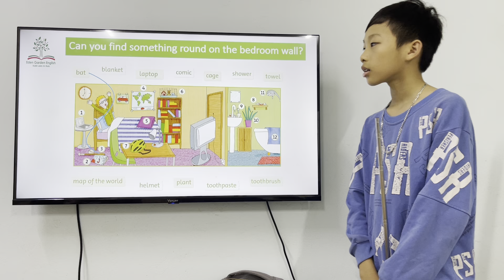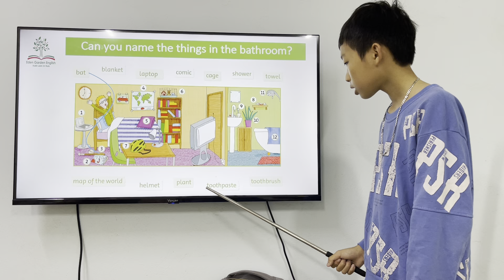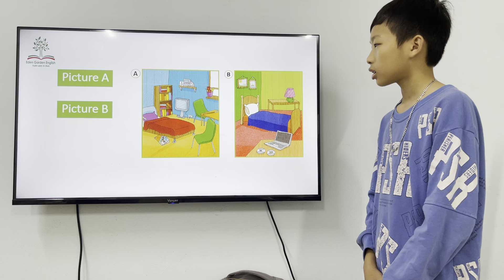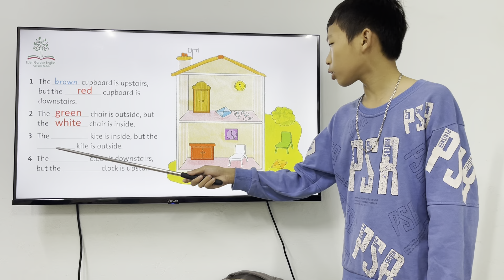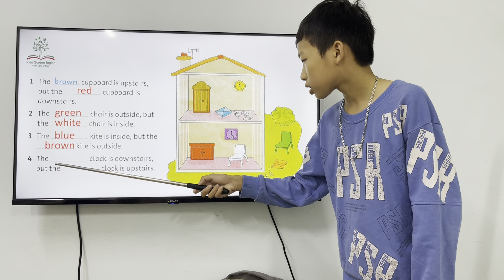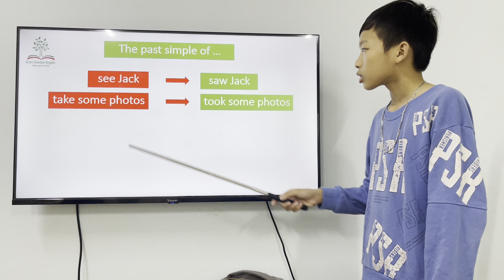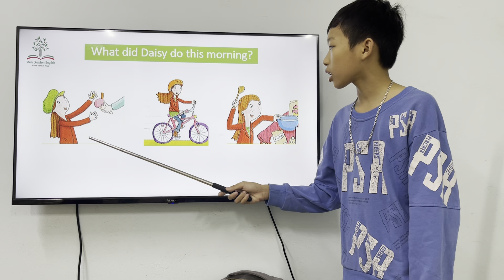K188 GRM UNIT 4 PETER